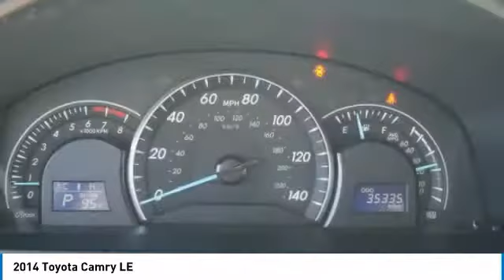2014 Toyota Camry Brooklyn Center,Maple Grove,Plymouth,Minneapolis 181335B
2014 Toyota Camry LE

ONLY 35 143 Miles! EPA 35 MPG Hwy/25 MPG City! LE trim COSMIC GRAY MICA exterior and ASH interior. Bluetooth Rear Body Air Bag iPod/MP3 Input CD Player. CLICK NOW! KEY FEATURES INCLUDE: iPod/MP3 Input CD Player Bluetooth Rear Body Air Bag. VEHICLE REVIEWS: The interior of the 2014 Camry feels roomy and its thin front pillars provide good outward visibility. The spacious rear seat is complemented by a nicely reclined seatback angle that helps the Camry match the Honda Accord for the most comfortable backseat in the class. -Edmunds.com. Great Gas Mileage: 35 MPG Hwy. Toyota LE with COSMIC GRAY MICA exterior and ASH interior features a 4 Cylinder Engine with 178 HP at 6000 RPM*. VISIT US TODAY: Check whether a vehicle is subject to open recalls for safety issues at safercar.gov Brookdale Honda has moved across Brooklyn Blvd. to our incredible new facility. You will find Minnesota's largest selection of Pre-Owned Honda's and well as the full line up of new Honda's. Need financing? We have a variety of financing terms available. Horsepower calculations based on trim engine configuration. Fuel economy calculations based on original manufacturer data for trim engine configuration. Please confirm the accuracy of the included equipment by calling us prior to purchase.